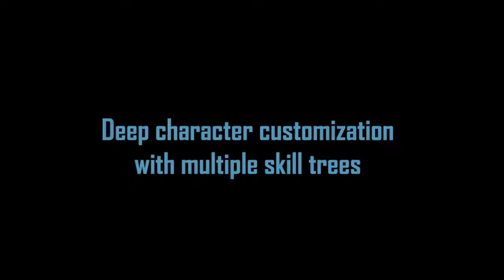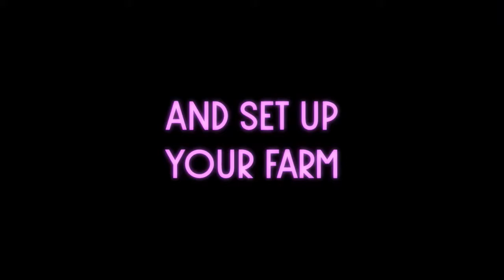INDIE Game Trailers For November 15 - 21 2021 | Steam Indie Game Trailers